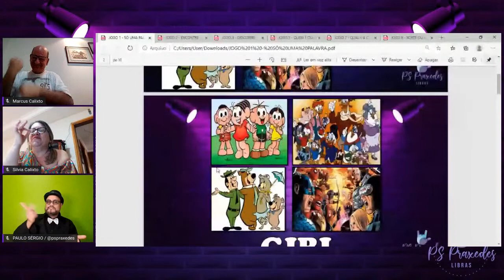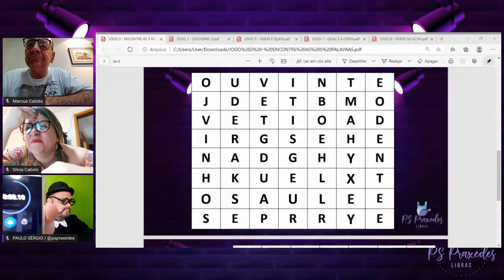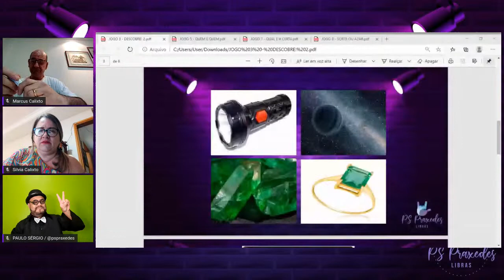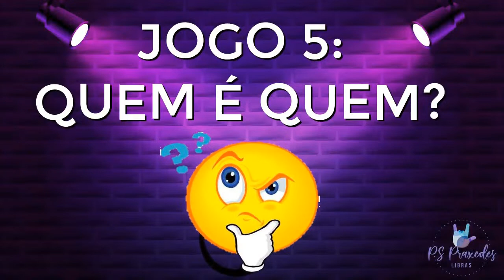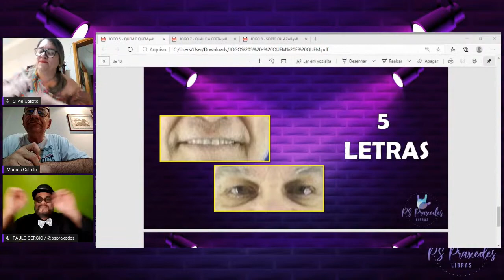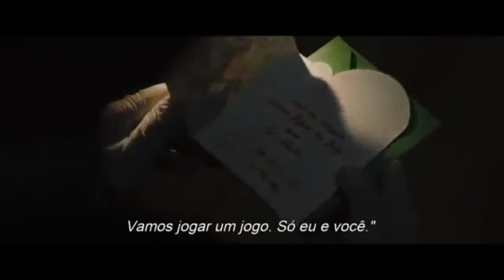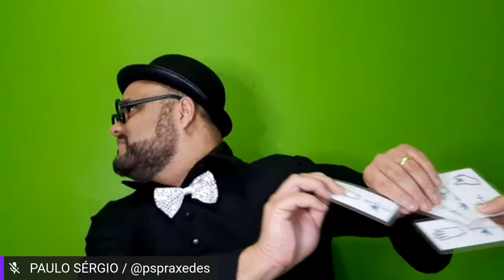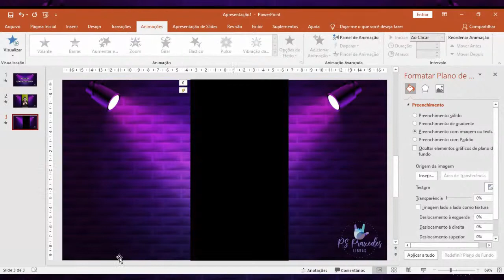PS PRAXEDES LIBRAS - QUIZ ANIMAÇÃO (MARCUS VS SILVIA)